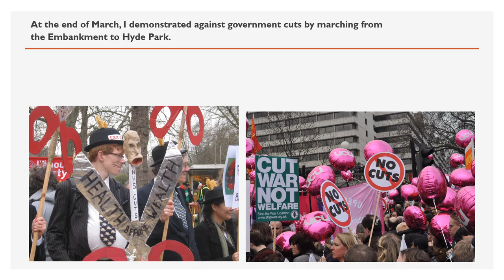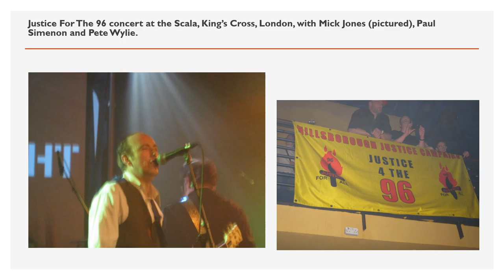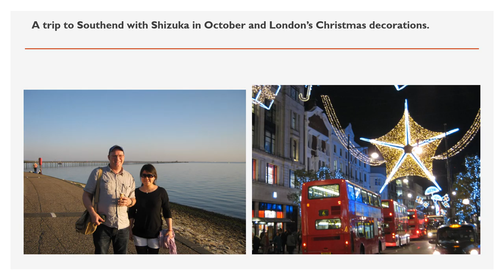2011 Photo Story Video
A photographic chronicle of 2011 backed by the music of The Beach Boys